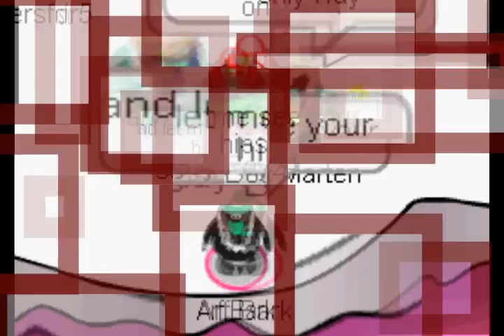Cpmv-Swing-Preview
this is my preview of Swing
Song:Swing
Artist:Savage